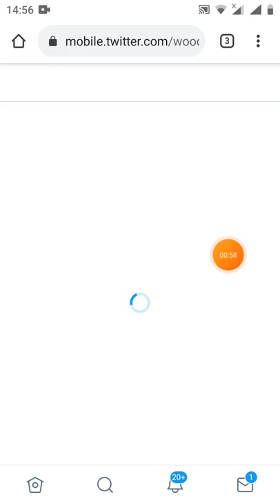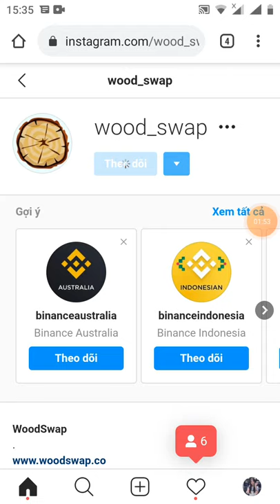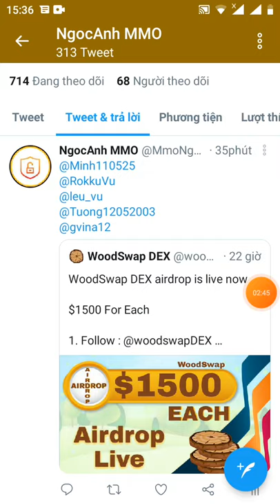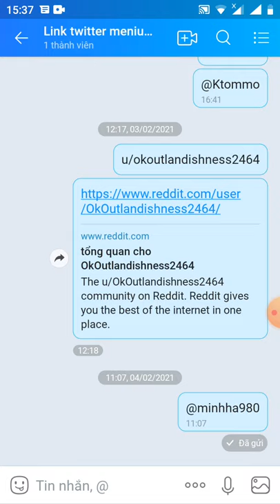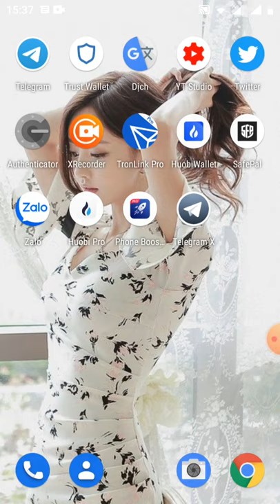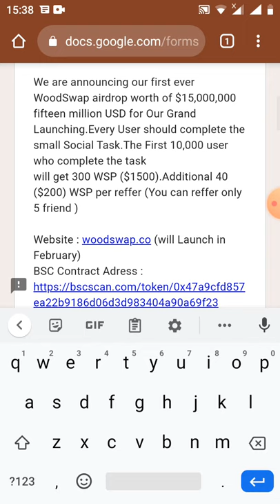HD nhận 300 WSP $1500 -get 300 WSP end 10.000 users